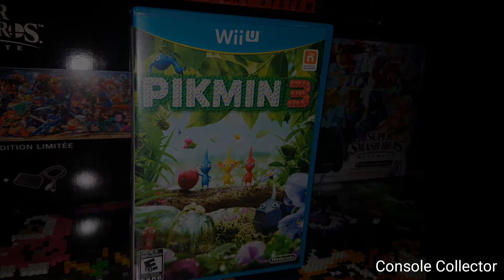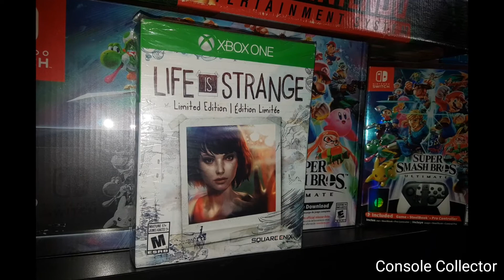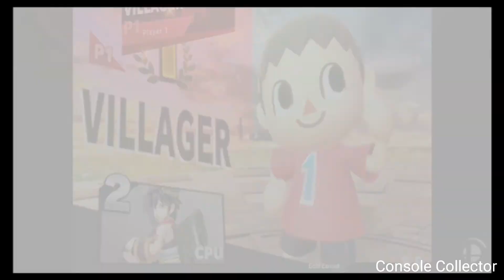Best Games of the Decade 2010 - 2019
Hey everybody!

Today's video is my final video of 2019.
i wanted to go out with a bang and share my top 10 favorite games of the past decade.
This is a long one so sit back relax and enjoy!
Be sure to let us know what your favorite games of the past decade are in the
comments below!
Wishing everyone all the best in 2020!